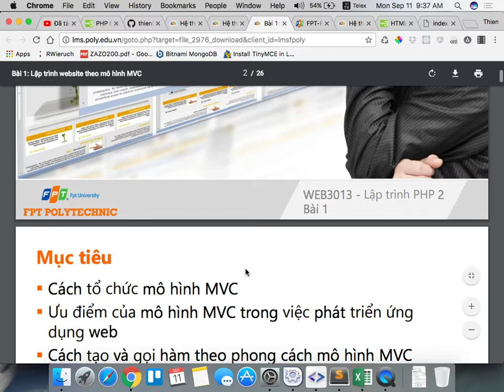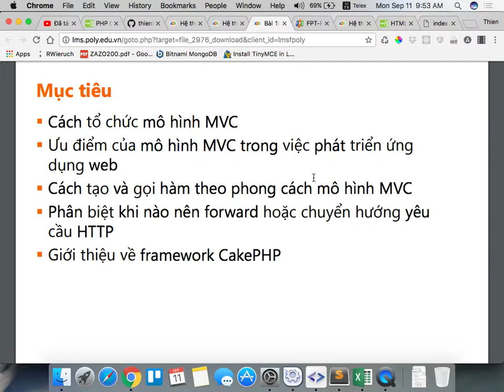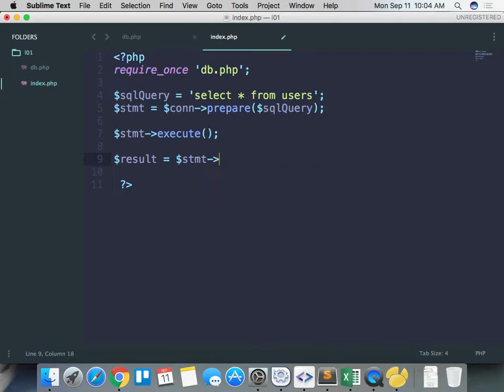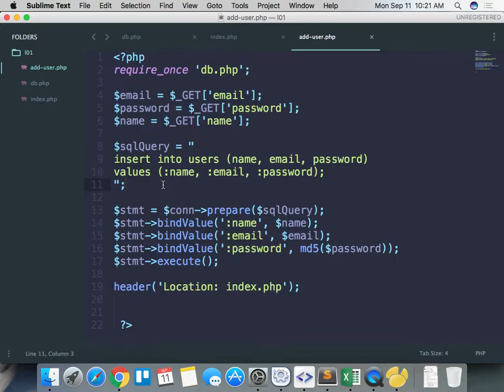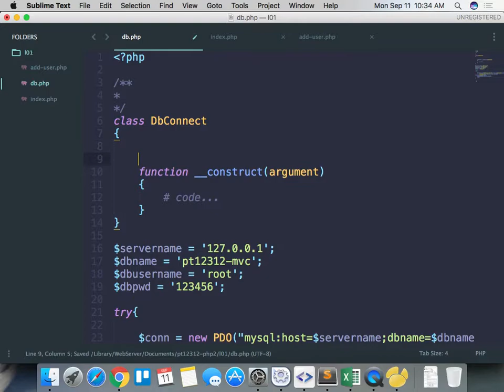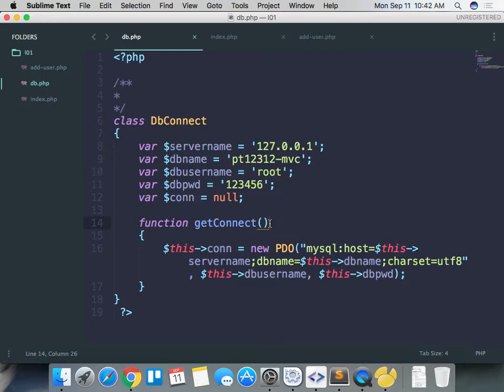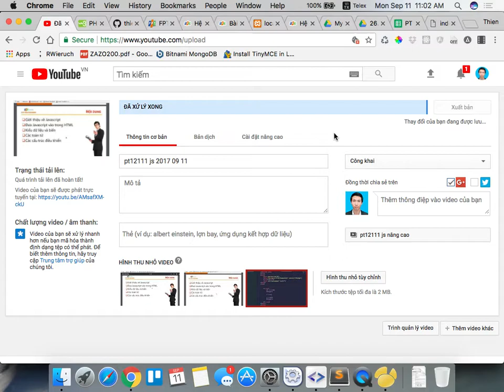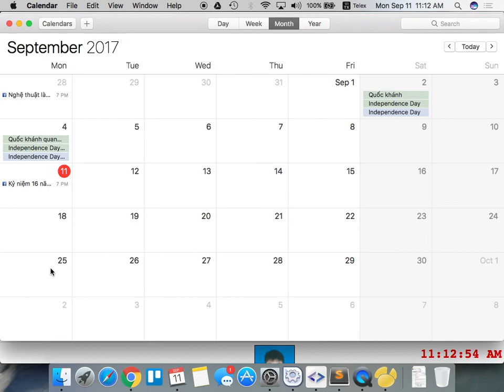pt12312 php2 2017 09 11